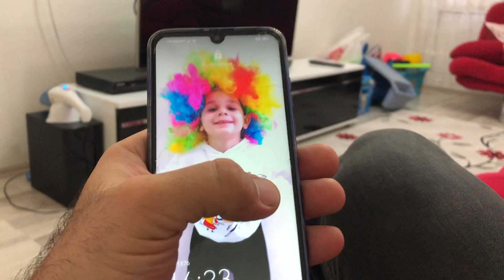Yiğit Sürpriz Kedileri Çok Acıktı.Kedilere Süt İçirdik يريدوا نفس القطة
Yiğit ile keyifli, eğlenceli, heyecan dolu çocuk videoları mıza sizlerde katılın :) Hepimiz seni çok seviyoruz.

,Yiğit fun, full of excitement with our children join you :) :) We all love you very much.